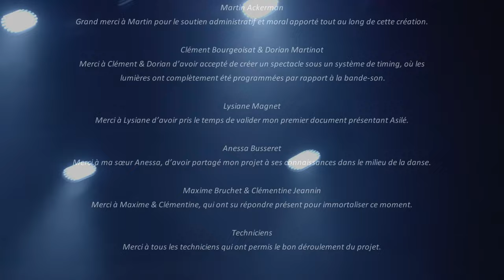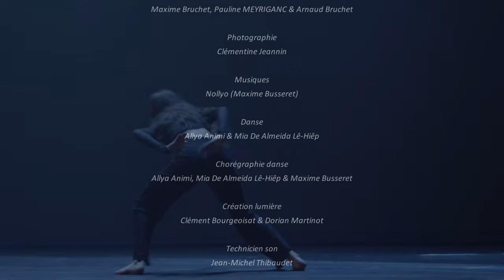Asilé by Nollyo, ft. Mia & Allya - May 2022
Mes plus sincères remerciements à Allya Animi & Mia De Almeida Lê-Hiêp,
deux danseuses en classes préparatoires du conservatoire de chalon-sur-saône qui se sont incroyablement bien investies dans ce projet !
Merci à elles pour leur travail, leur bienveillance et surtout, pour leur écoute lors de la création des chorégraphies. Grâce à tout cela, Asilé à reçu les félicitations du Jury !

Mais également, je tiens à remercier :

Le conservatoire du grand chalon & L’espace des Arts pour la mise à disposition des studios de danse.

Martin Ackerman
Grand merci à Martin pour le soutien administratif et moral apporté tout au long de cette création.

Clément Bourgeoisat & Dorian Martinot
Merci à Clément & Dorian d’avoir accepté de créer un spectacle sous un système de timing, où les lumières ont complètement été programmées par rapport à la bande-son.

Lysiane Magnet
Merci à Lysiane d’avoir pris le temps de valider mon premier document présentant Asilé.

Anessa Busseret
Merci à ma sœur Anessa, d’avoir partagé mon projet à ses connaissances dans le milieu de la danse.

Maxime Bruchet & Clémentine Jeannin
Merci à Maxime & Clémentine, qui ont su répondre présent pour immortaliser ce moment.

Techniciens
Merci à tous les techniciens qui ont permis le bon déroulement du projet.

Je tiens également à remercier d’autres noms comme
Annie CECILE, Myriam DUVERNAY, Carole PAOUR, Nadine BRUN, Valérie VERBORGT, Le Directeur de l’Espace des Arts, Stéphane WARNET, Marielle GALECKI, Robert LLORCA, Lisa BICHERAY, Valérie VELARD, Marceline COMPARET & Jean-Luc FEVRAT qui ont contribué à la réalisation de cette création, de façon plus ou moins directe, via leurs connaissances ou leur soutien administratif.

Montage vidéo
Maxime Busseret

Captation vidéo
Maxime Bruchet, Pauline MEYRIGANC & Arnaud Bruchet

Photographie
Clémentine Jeannin

Musiques
Nollyo (Maxime Busseret)

Danse
Allya Animi & Mia De Almeida Lê-Hiêp

Chorégraphie danse
Allya Animi, Mia De Almeida Lê-Hiêp & Maxime Busseret

Technicien son
Jean-Michel Thibaudet

Technique plateau
Fabrice Gianninelli, Pauline MEYRIGANC & Paul Royer

Technicien lumière
Clément Bourgeoisat

Merci à tous pour votre visionnage,
Maxime Busseret.